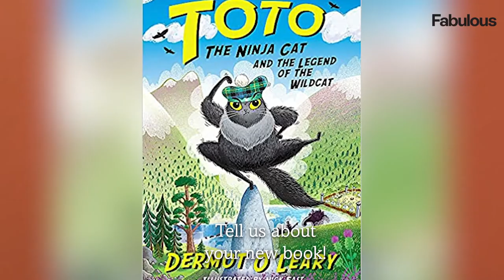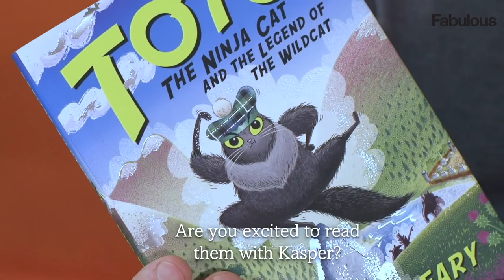Dermot O'Leary on his latest Toto the Ninja Cat book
Dermot has dedicated his new book, Toto The Ninja Cat And The Legend Of The Wildcat, to Kasper - his son.

“Without wanting to get too mushy, I guess I’m writing for him now as well. And I’m mindful that I want him to eventually read it and hopefully like it.”

His fifth book, inspired by his own cats Toto and Socks, is out this month and sees the ninja cat and her pals transported to animal borstal in the wilds of Scotland.

He says the best compliments are from parents who tell him that their child doesn’t like reading but loves the Toto books.

“That’s the thing that stops me in my tracks – I never expected that.”

He’s now working on a sixth kids’ book, which will be a departure from the Toto series, and he also recently completed a bumper 20-episode run of the third season of his Audible podcast People, Just People.

A new series, The Pet Show, which he will host alongside Gavin & Stacey star Joanna Page (“she’s the dream”), launches on ITV this autumn.